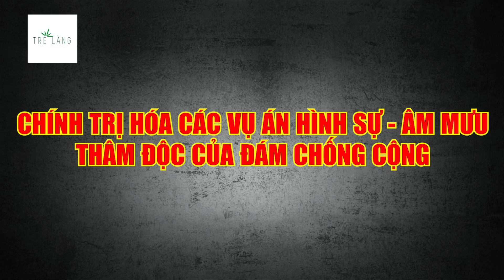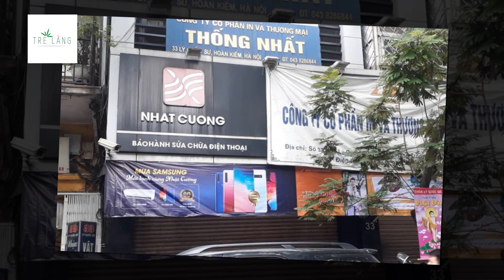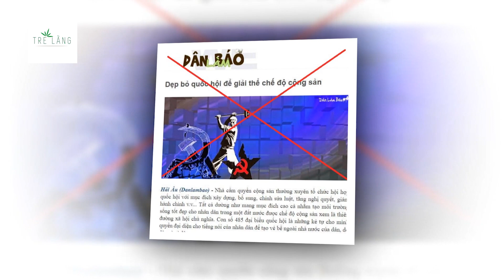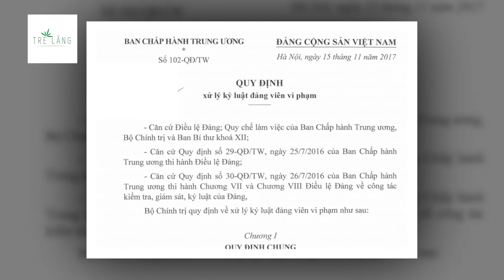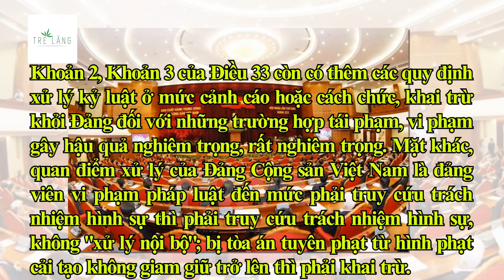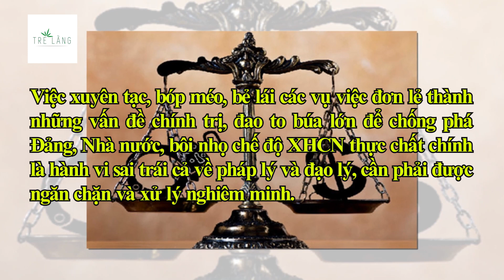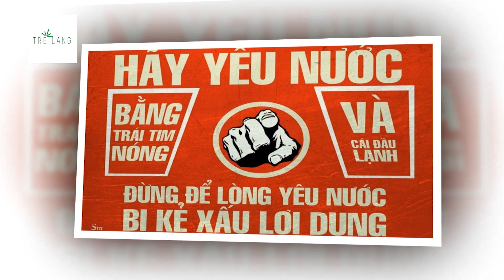CHÍNH TRỊ HÓA CÁC VỤ ÁN HÌNH SỰ - ÂM MƯU THÂM ĐỘC CỦA ĐÁM CHỐNG CỘNG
Trong bối cảnh nền kinh tế-xã hội phát triển và hội nhập, có nhiều tác động của mặt trái kinh tế thị trường, việc xử lý các vụ án hình sự là điều bình thường. Thế nhưng vừa qua, Các thế lực thù địch, phản động lại tìm cách lợi dụng, bóp méo, thổi phồng hòng hướng lái "chính trị hóa" các vụ án hình sự. Đây là một trong những thủ đoạn nham hiểm nhằm chống phá Đảng, Nhà nước và nhân dân ta.